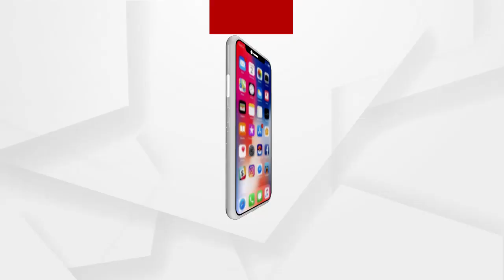Headlines 11am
ବିଭିନ୍ନ ଦାବିରେ ଆଜି ବ୍ୟବସାୟୀ ସଙ୍ଘର ଭାରତ ବନ୍ଦ ଡାକରା...
ବ୍ଲେଡରେ ଦାଦାର ବେକ କାଟିଲା ପୁତୁରା.
ଶିଳ୍ପପତି ମୁକେଶ ଆମ୍ୱାନିଙ୍କ ଘର ଆଗରୁ ବିସ୍ଫୋରକ ବୋଝେଇ ଗାଡ଼ି ଜବତ.
କୋରୋନାର ଲେଉଟାଣି.
ହସିଲା କୁନି.
ତତଲା ତାୱାରେ ଭୁବନେଶ୍ୱର.